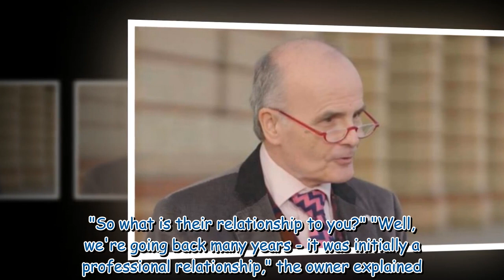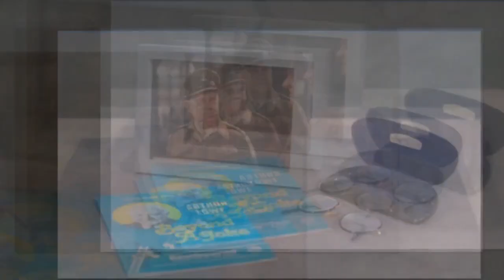Antiques Roadshow guest refuses to sell iconic Dad's Army item